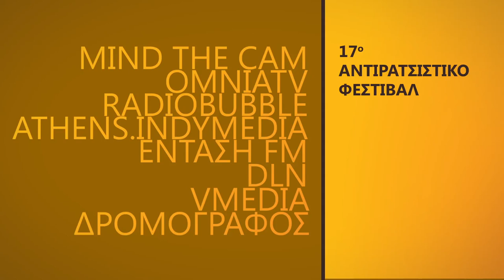Τα Media από τα Κάτω πάνε Αντιρατσιστικό | Short Spot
Παρασκευή 28/6:

8.00μ.μ. Συζήτηση: «Επαγγελματική δημοσιογραφία -- Media από τα κάτω»
Συμμετέχουν: Εκπρόσωπος εργαζομένων της ΕΡΤ, Εκπρόσωπος της Ένωσης Φωτορεπόρτερ Ελλάδας, Εκπρόσωπος της Εφημερίδας των Συντακτών, Radiobubble, OmniaTV. Συντονίζει: MindTheCam

9.30μ.μ. Εργαστήριο: Mobile reporting / Video Editing
από τους OmniaTV, Δρομογράφος, vmedia, MindTheCam
Σάββατο, 29/6

8.00μ.μ. Συζήτηση: «Η είδηση υπό διωγμό»
Συμμετέχουν: μέλη του Athens Indymedia, ΕΝΤΑΣΗ FM, DLN

9.30μ.μ. Εργαστήριο: Ασφάλεια στο διαδίκτυο
από τους DLN, μέλη του Athens Indymedia
Κυριακή, 30/6

8.30μ.μ. Εργαστήριο: Εργαλεία ανοιχτού λογισμικού για τη δημοσιογραφία των πολιτών
από DLN